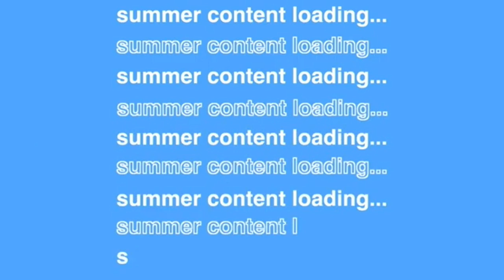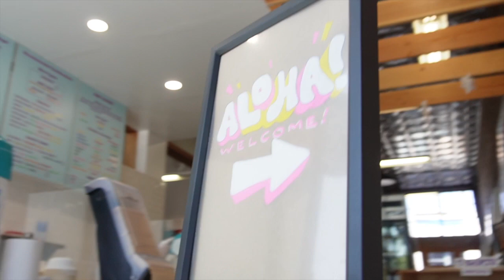chemo Round 3! |Vlog and recovery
Hey ya'll It's Belle! I hope you all enjoyed the video! Chemo round 3 was a little more difficult for me but I still got through it! ✨🌸🥥💛🌻🌴

🎵MUSIC🎵

xoxo
-Belle♡